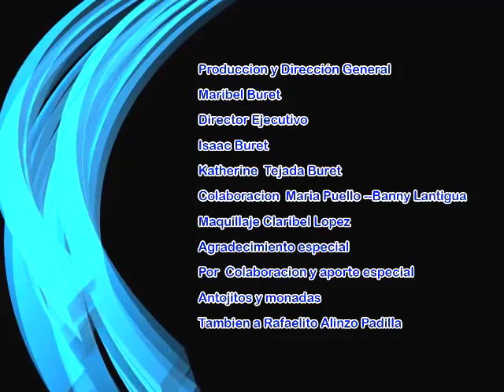ACTUALIDADES con Maribel Buret #4 DIC 2